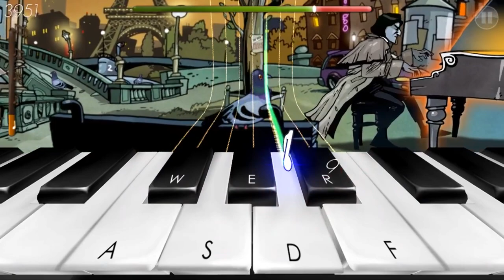Frederic: Resurrection of Music Gameplay - Part 1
Gameplay of Frederic: Resurrection of Music part 1
Watch me play the underated game. The game is about Frédéric Chopin worldwide known as  a Polish composer and virtuoso pianist of the Romantic era who wrote primarily for solo piano. He is brought back to life to find that the world of music is at the edge of destruction where soulless music labels and mass-produced popstars have hindered all creativity.